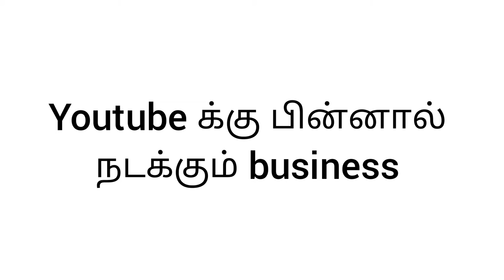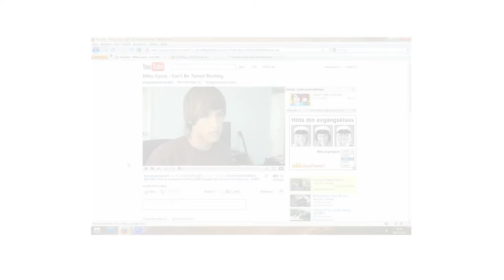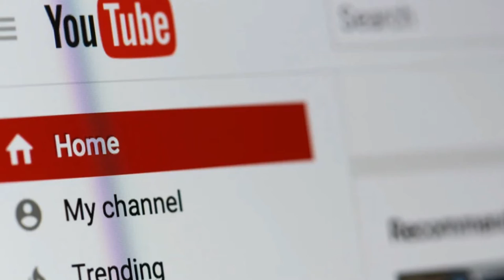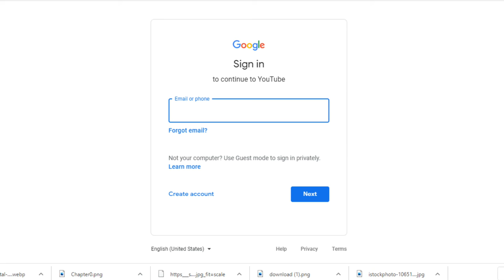Youtube க்கு பின்னால் நடக்கும் business in tamil | Aaara captures | Anbu talks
Each and every Youtube user asking themself two question
1) why ads are coming while using youtube and where it is come from.
2) who will upload a variety of youtube videos
3) How youtube company earn money..

In this video I am explaines a what is the business behind youtube. There are two types of business from youtube.one is business with youtubers and another one is who are doing online advertisers digital marketters.
1) youtuber once upload a video and get a views once they monetization thier account.they will start a business with youtube.then youtube post a video ads in thier youtube channel videos..
2) some business mans wants customer for thier business.they will use a digital marketting concept in youtube via google ads search a publisher in youtubers.